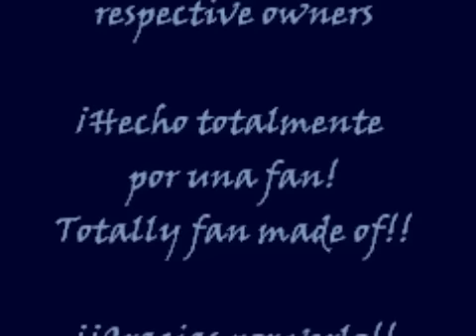Emily & Barkis - Judas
Un vídeo sobre Emily, la bella Novia Cadáver y el malvado Barkis, de la peli de Tim Burton "La Novia Cadáver", con la canción "Judas" de Lady Gaga ^-^ Trata de que Emily se enamoró de Barkis, pero él nunca la amó, la engañó y traicionó de la peor de las maneras, aunque sus amigos (Maggot y Viuda Negra) trataron de alertarla contra él. Aunque encontró a otro hombre (Victor), Emily no está del todo satisfecha, todavía recuerda a Barkis, que será castigado...

Lady Gaga: Emily
Judas: Barkis
Jesús: Víctor

Lo sé, es algo descabellado XD Pero espero que os guste x)

A video about Emily, the beautiful Corpse Bride and evil Barkis, from Tim Burton's movie "Corpse Bride", with Lady Gaga's "Judas" song. A video about Emily, the lovely Corpse Bride and the evil Barkis, the film Tim Burton's "Corpse Bride" with the song "Judas" by Lady Gaga ^ - ^ It's about Emily fell in love with Barkis, but he never loved her, he cheated on and betrayed her in the worst way, although her friends (Maggot and Black Widow) tried to warn her against him. Although she found another man (Victor), Emily is not entirely satisfied. She still remembers Barkis, who will be punished...

Lady Gaga: Emily
Judas: Barkis
Jesus: Victor

I know, it is a bit insane XD But I hope you like it x)